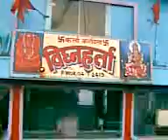raafan boat big fish